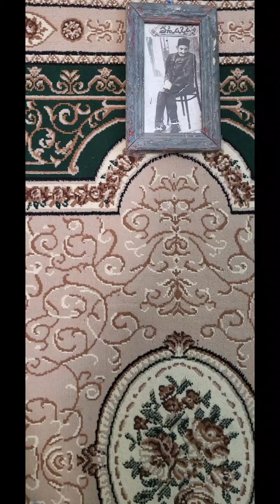Masallının Xıl kəndi Seyidlər məhəlləsində " Ocaq" ziyarərimizdən kiçik görüntülər